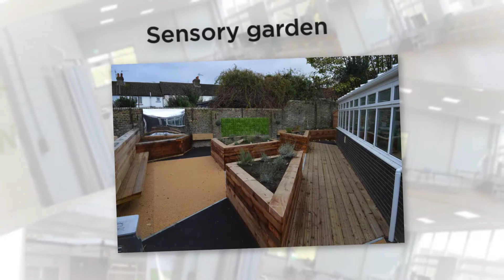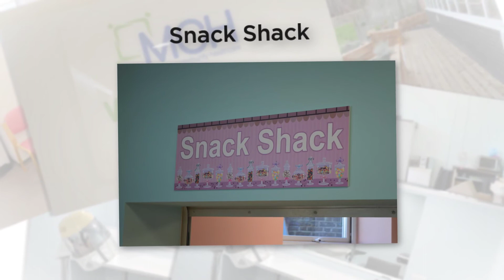ourZone - Take a tour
At ourZone in Rochester, you can enjoy meeting new people, getting involved with a wide range of activities and experiences and learn new skills, all with the support of a specialist team.

Open to people who are over 18 and have physical or long term health conditions, at ourZone you will get the support you are looking for to help you achieve your goals and aspirations with the full assistance of our friendly experienced team.